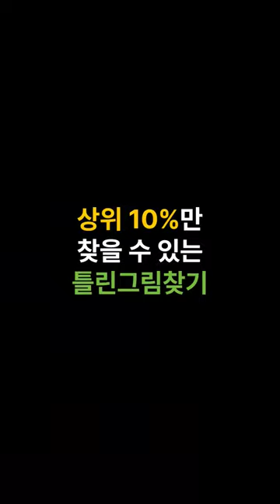상위 10%만 찾을 수 있는 틀린그림찾기5